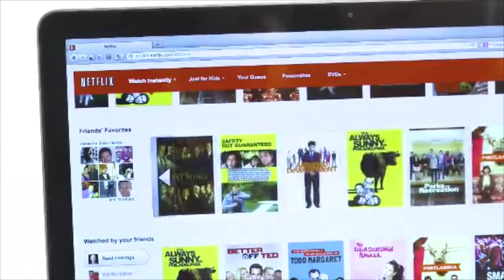April 25, 2017